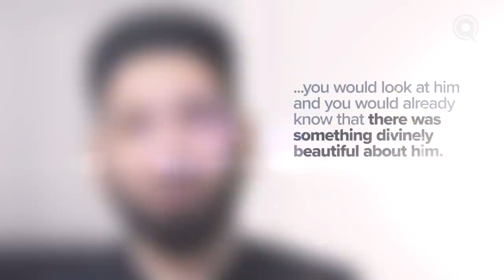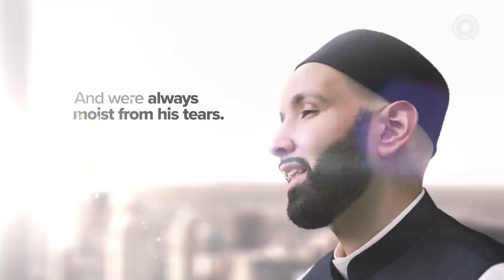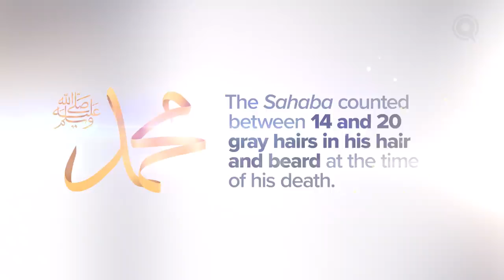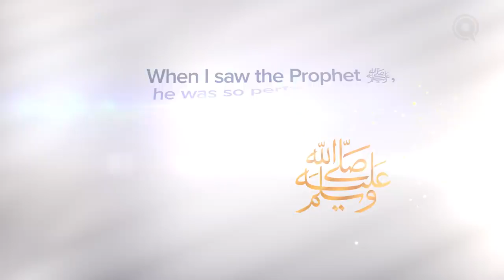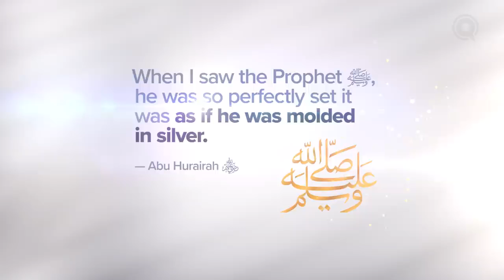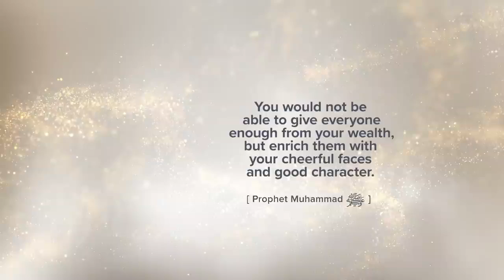Episode 1_ His Appearance _ Meeting Muhammad ﷺ